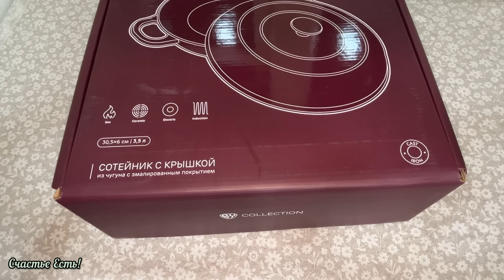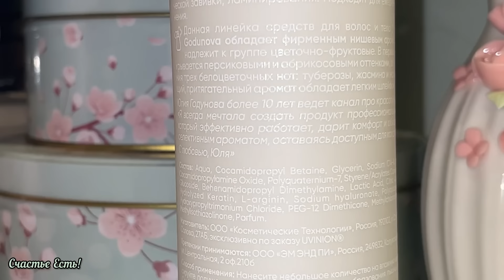💃🛍️ВАУ ПОКУПКИ💜💝 WILDBERRIES 💝 ЯНДЕКС МАРКЕТ🔥👏🏻💜❤️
1. Сотейник с крышкой, чугун с эмалированным покрытием, 30,5х6 см, 3,5 л

2. Платье Stauti

3. Гирлянда садовая на солнечной батарее.

4. Ранункулюс Белый 10 шт.

5. Шампунь беззульфатный
Парфюмированный бессульфатный шампунь для всех типов волос suite by Julia Godunova

6. Салатник с цветочками

7. Салатник с сердечками

8. Крем-баттер для тела EO Laboratorie Глубокое восстановление кожи, 200 мл

9. MARUSSIA Мист для тела и волос «SWEET MELON» 100 мл.

10. Перец душистый горошек